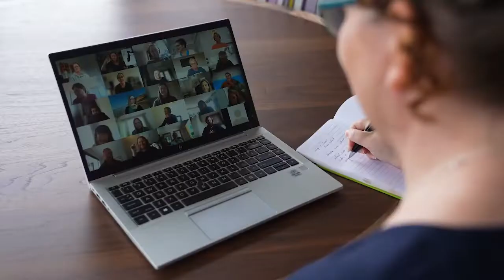naMBA Alumni Hamish Thompson - Comfort and Connection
Not An MBA student talks about how comfortable the naMBA learning environment is and what a gift it is to connect with professionals from across such a broad range of industries and sectors.